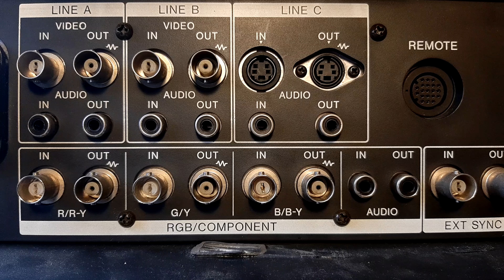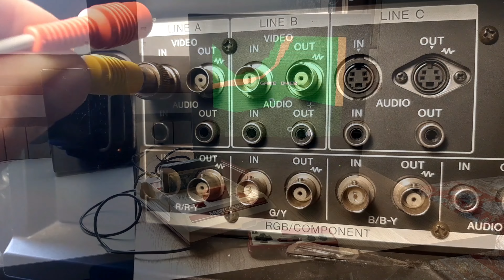Cosa Sono e a Cosa Servono i Connettori BNC - Il Gioco è Fatto ep.2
"Mal di testa da problema tecnico? Max dei Beceri ha una pillola videoludica per voi!"
Questa volta parliamo dei famosi ma misteriosi connettori BNC!
Buona visione!

★Supporto★

★Podcast★

►Trovate qui il podcast, raggiungeteci per interagire live con noi durante le puntate:

★Social★